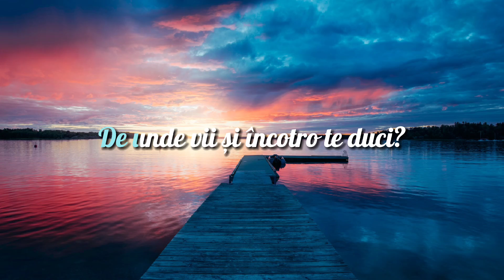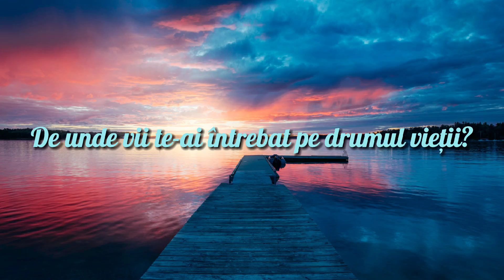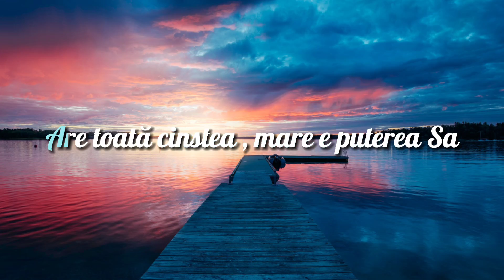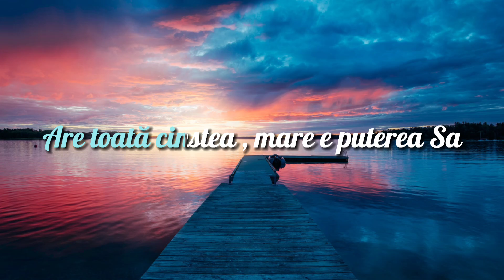Nimeni nu-i ca El - Ligia Bodea(NEGATIV)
Muzică,versuri și vioară : Ligia Bodea
Album : Pe marea vieții
Voci adiționale : Ligia Bodea
Înregistrare/mixaj : Studio Speranța
Orchestrație : Alex Malschi

NEGATIV ORIGINAL
Editor clip : Luisa Mecles